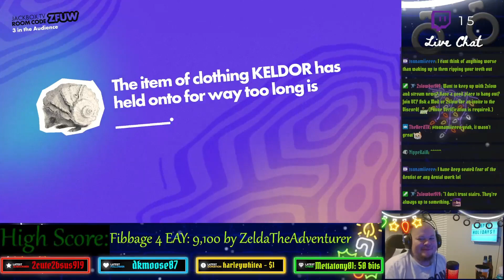extra crispy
"First off, it's not a sock..." - @keldor777